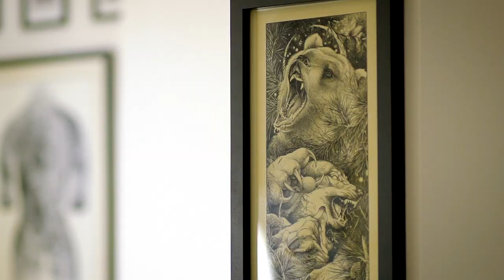Black Friars Tattoo